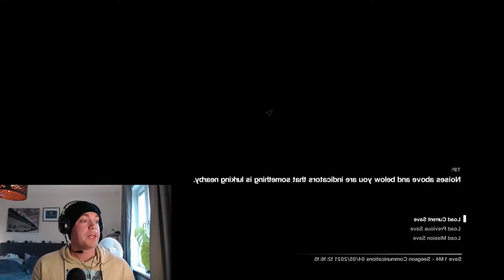Funny Jumpscare Compilation #2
This is my second jumpscare compilation of the games we played and the trailers we watched over the past 2 years. It is an HONOR for ME, that YOU are watching my videos. I am so thankful. This compilation is for YOU. Jumpscares are funny, thats why I play videogames and in particular, horrorgames! Enjoy! And THANK YOU from the bottom of my heart! // GivenToe

Major Jumpscares ahead fokes!